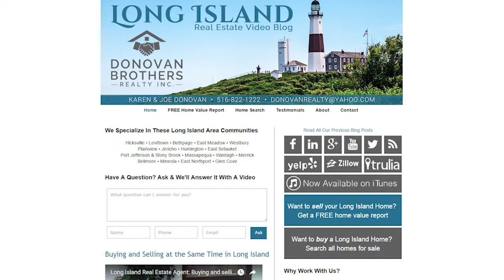Long Island Real Estate Agent: Avoid major mortgage mistakes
I recently had a buyer who had a terrible experience with his lending company. Although the buyer sent in his application and met all deadlines, the lender never sent his paperwork to underwriting. Ultimately, the buyer was unable to close on the home as planned, which caused a lot of problems because the buyer’s lease was up. How can you avoid similar major mortgage heartbreak? To find out, watch this short video.

Buying a Long Island Home? Search ALL Homes For Sale

Selling Your Long Island Home?

Donovan Brothers Realty Inc.
LongIslandHomesList.com